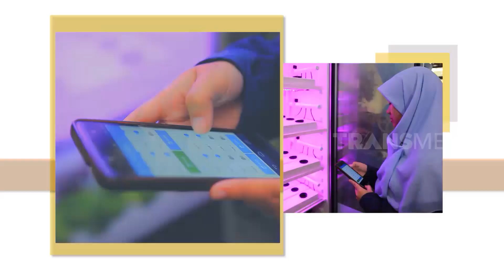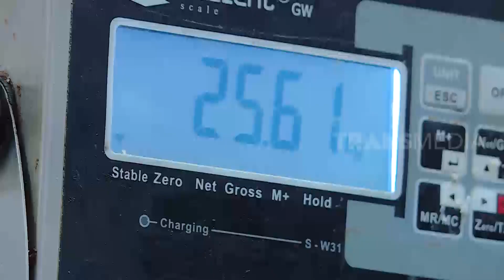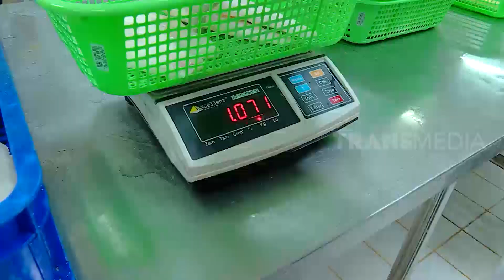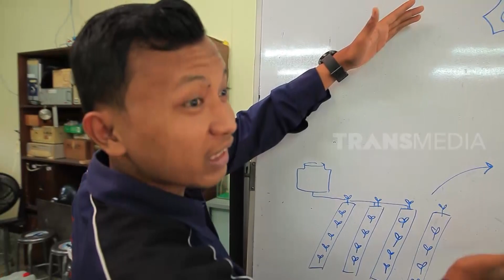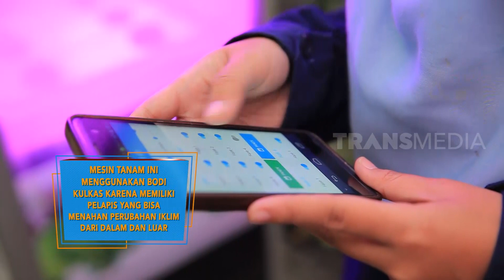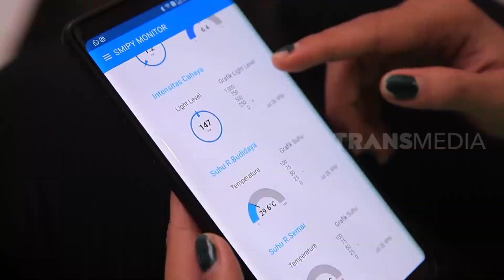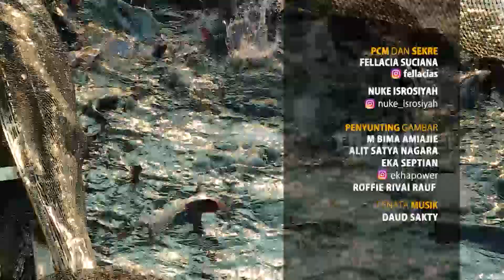[FULL] Jagoan Pangan | SI UNYIL (01/07/20)